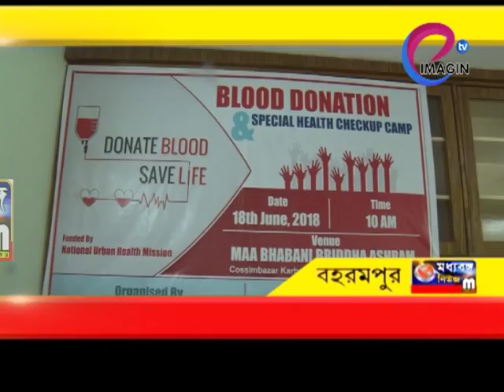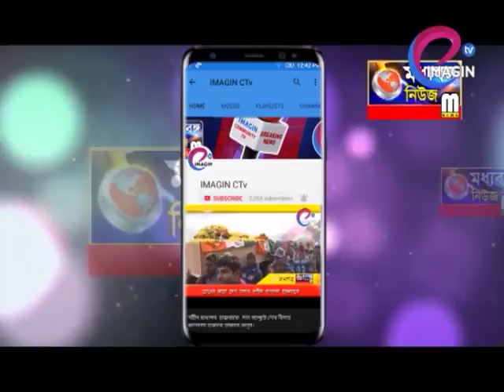রক্তের ঘাটতি পূরণে রক্তদান শিবির